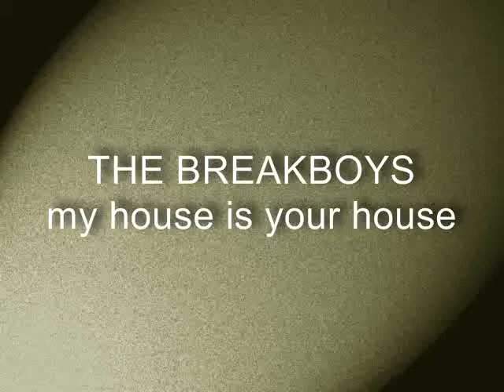the breakboys - my house is your house